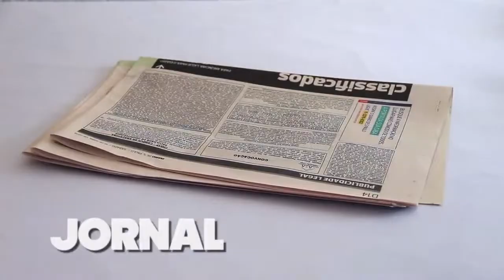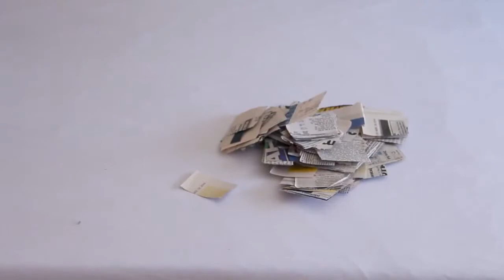Juan Martyn - Locução Balão - Ago/2014